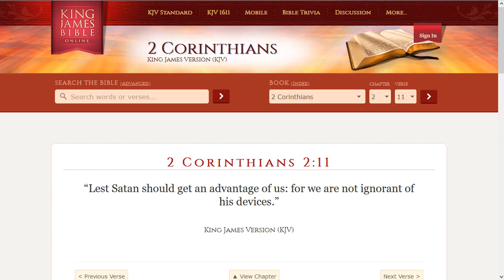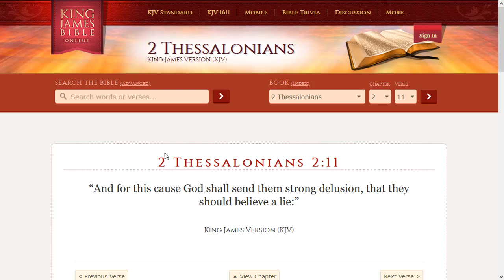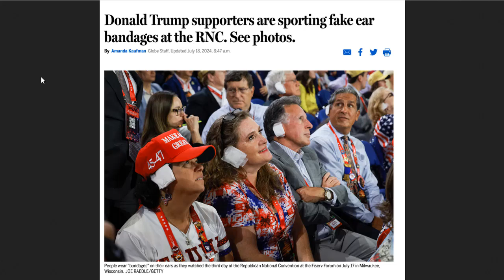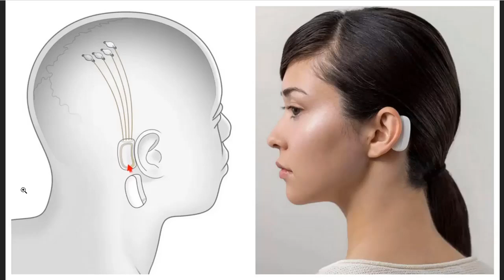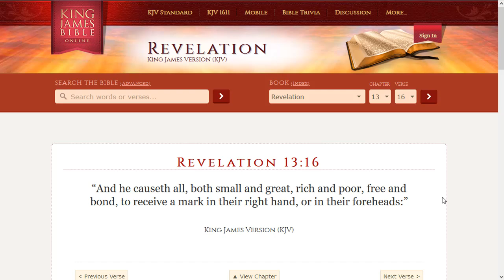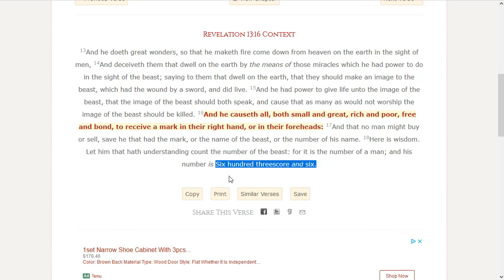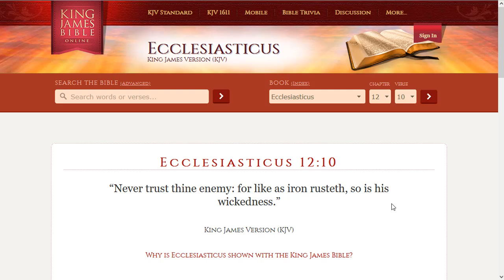Neuralink Brain Implant Will Be a cool trend